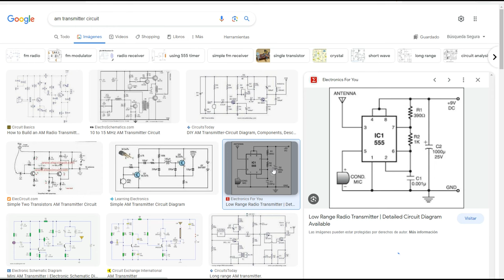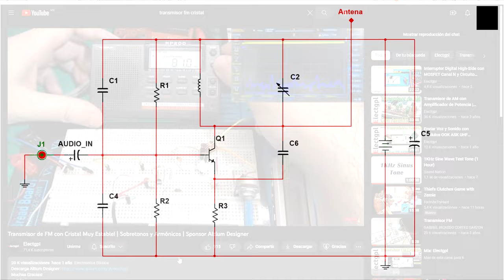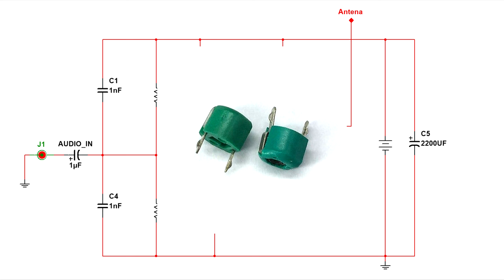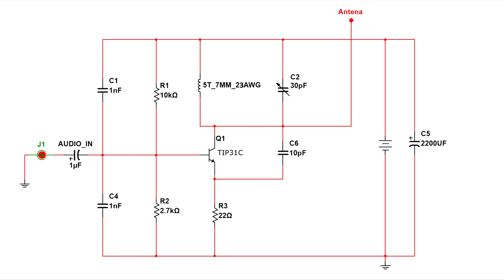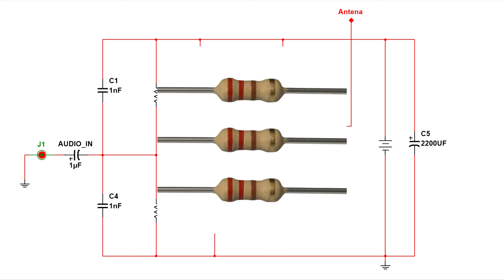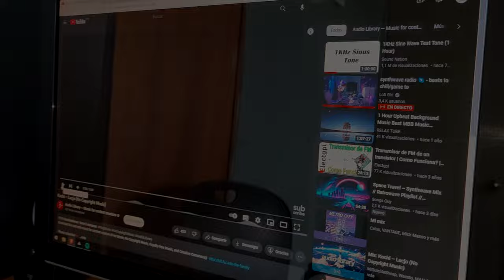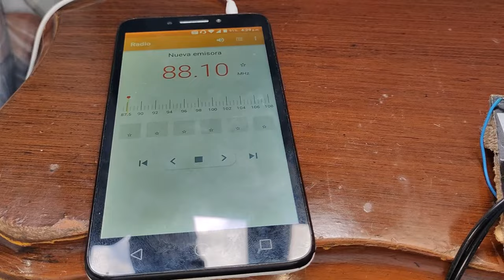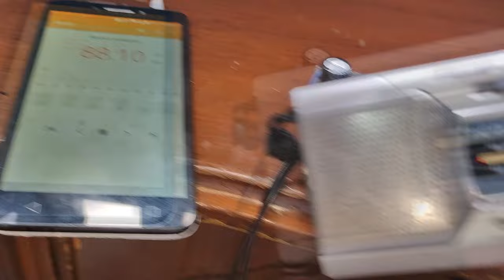HAZ TU TRANSMISOR DE RADIO FM CASERO, FÁCIL Y ECONÓMICO (BUENA DISTANCIA)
Hola amigos. Espero que les haya gustado el vídeo, deja tu opinión o comentario.

Nota: Puedes ampliar su alcance con una mejor antena.